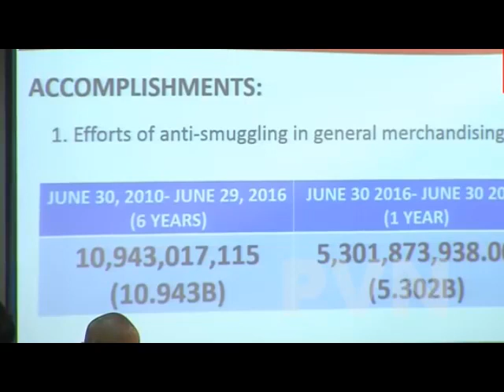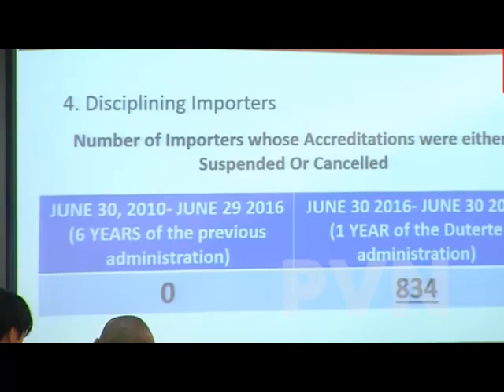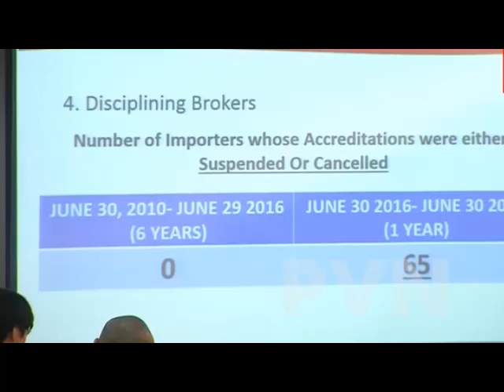6 bilyon Shabbu Nakalabas ng CUSTOM Patay may Mananagot kay Duterte